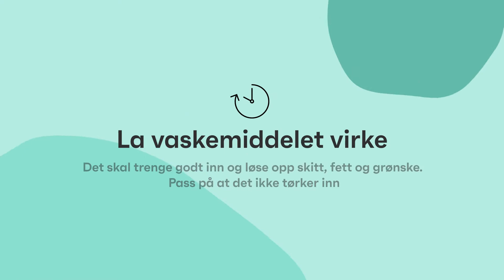Sånn maler du et gjerde - Steg for steg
Et gjerde må tåle mye juling fra vær og vind, og trenger derfor litt kjærlighet innimellom. Dersom du ønsker å gi gjerdet ditt et helt nytt utseende, eller bare gi det et nytt strøk maling, viser denne videoen deg hvordan det gjøres. Se detaljert gjennomgang av stegene her

Se mer på våre sider for inspirasjon og ulike produkter som er anbefalt for denne jobben

00:00 Rydd og dekk til
00:16 Påfør vaskemiddelet
00:29 Skrubb gjerdet og skyll godt av
00:43 Slå inn spikere og skrap bort løs maling
00:53 Grunn treverket
01:05 Rør ut malingen og start med kantene
01:31 La tørke før neste strøk